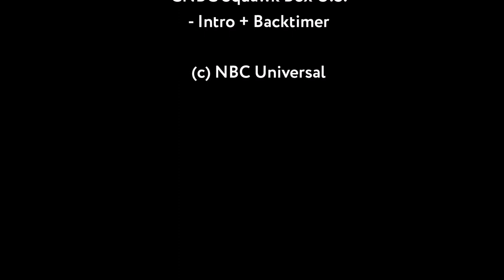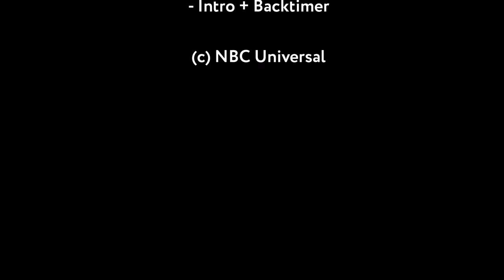CNBC Squawk Box (US) - Theme (2014-2019)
Copyright NBC Universal

Source: CNBC

This was the former theme music of CNBC's Squawk Box U.S., used from 2014 to 2019. It is also using for Worldwide Exchange since 2015.
This soundtrack is different from the European-Version at the end.

INFO:
TV/Tracks videos are provided for the entertainment and enjoyment of a larger public. TV/Tracks does not make money with this channel.